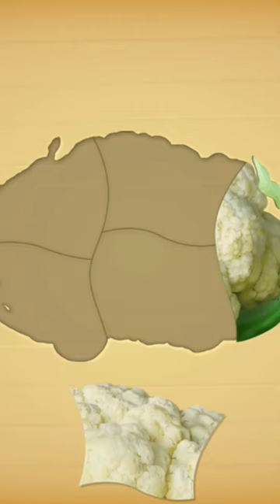bongkar pasang brokoli putih